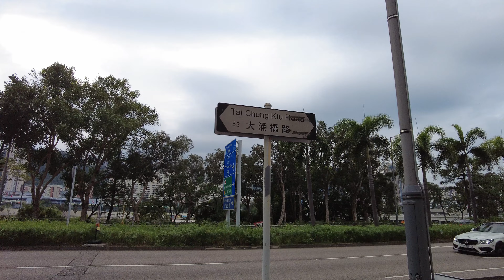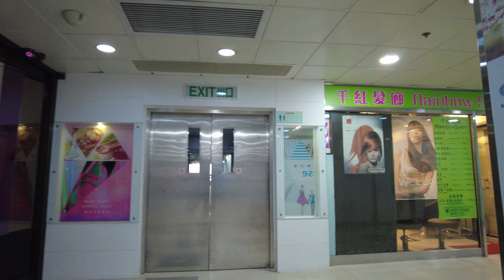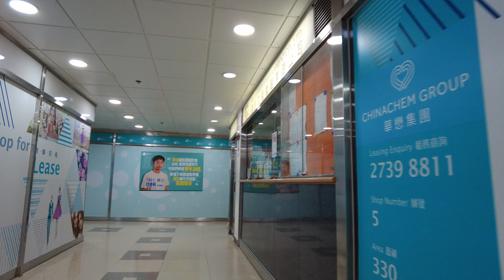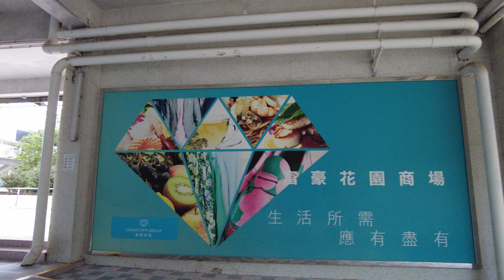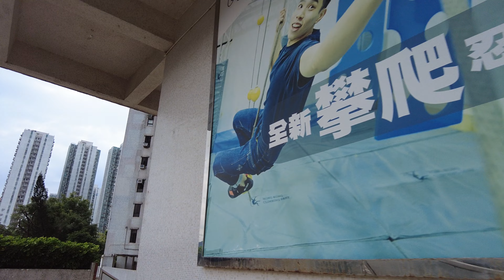沙田 富豪花園商場 4K | Sha Tin - Belair Gardens Shopping Arcade | DJI Pocket 2 | 2023.10.17